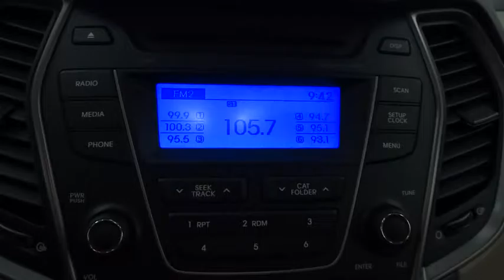2016 HYUNDAI SANTA FE SPORT Reno, Carson City, Northern Nevada, Sacramento, Roseville GG340254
2016 HYUNDAI SANTA FE SPORT
2016 HYUNDAI SANTA FE SPORT AWD 4DR 2.4 - Stock#: GG340254 - VIN#: 5XYZTDLB9GG340254

Hyundai Certified, CARFAX 1-Owner, Extra Clean. Santa Fe Sport trim. FUEL EFFICIENT 25 MPG Hwy/19 MPG City! iPod/MP3 Input, Bluetooth, CD Player, Aluminum Wheels, All Wheel Drive, Satellite Radio, Serviced here, Non-Smoker vehicle READ MORE!br /br /BUY WITH CONFIDENCEbr /10-Year/ 100,000 mile powertrain limited warrantty, 10-Year/Unlimited mileage roadside assistance & 1st-Day Rental Car reimbursement for covered repairs, 150-Point Inspection and Reconditioning, 24-Hour Roadside Assistance, Towing/Rental/Travel Breakdown Benefits, Carfax Vehicle History Report br /br /KEY FEATURES INCLUDEbr /All Wheel Drive, Satellite Radio, iPod/MP3 Input, Bluetooth, CD Player, Aluminum Wheels. Rear Spoiler, MP3 Player, Keyless Entry, Privacy Glass, Child Safety Locks. Hyundai Santa Fe Sport with Serrano Red exterior and Beige interior features a 4 Cylinder Engine with 190 HP at 6300 RPM*. Serviced here, Non-Smoker vehicle. br /br /EXPERTS REPORTbr /Edmunds.com's review says The Santa Fe Sport's front seats are supportive for long drives, and rear seat passengers will enjoy a sense of spaciousness missing in most competitive compact crossovers, especially when a third rear seat passenger is added.. Great Gas Mileage: 25 MPG Hwy. br /br /BUY FROM AN AWARD WINNING DEALERbr /Lithia Hyundai of Reno sells new Hyundai's, certified pre-owned Hyundai's, and used cars, trucks, and SUV's! We have excellent finance options as low as 0% on select models, in addition to all avilable Hyundai incentives and rebates! We also specialize in second chance financing! We are located in Northern Nevada at 2620 Kietzke Ln. Our hours are Monday-Saturday 8: 30am - 8pm and Sundays 10am - 6pm. 100% customer satifaction is our priority! Price contains all applicable dealer incentives and non-limited factory rebates. You may qualify for additional rebates; see dealer for details.br / Some of our used vehicles may be subject to unrepaired safety recalls. Check for a vehicle's unrepaired recalls by VIN